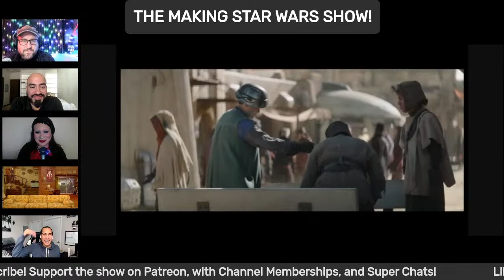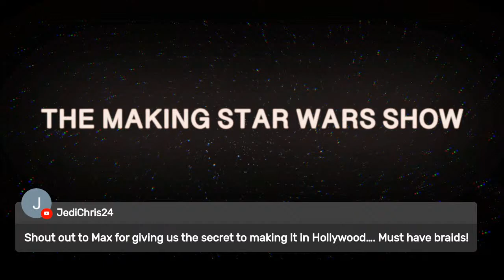An interview with Book of Boba Fett background actor Maximiliano Garcia!